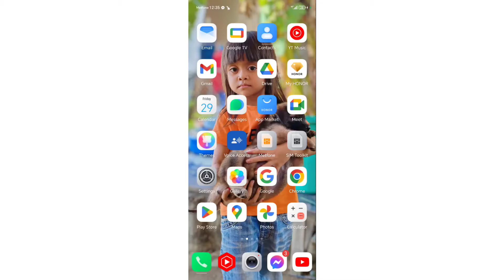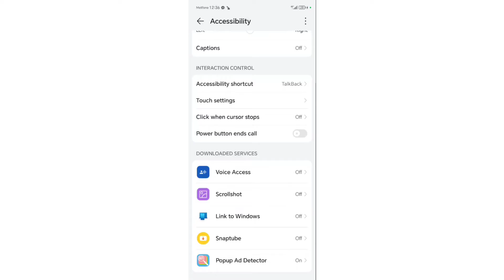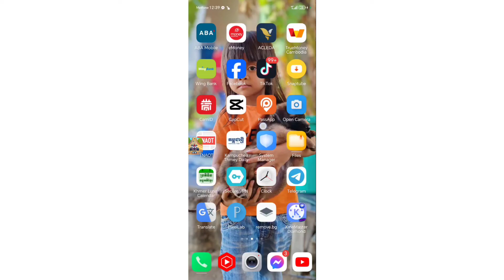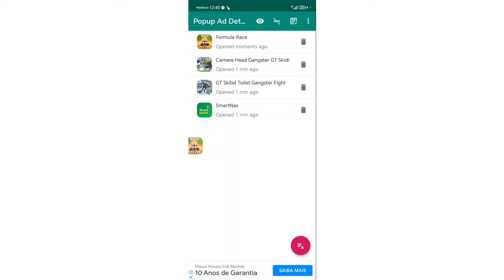How To Block Ads On Phone Android 2023/របៀបបិទពាណិជ្ជកម្មលើទូរសព្ទដៃ 2023